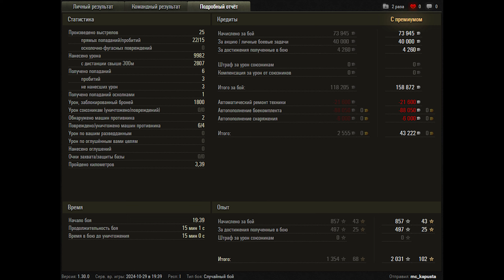World of Tanks 60TP Lewandowskiego - 4 Kills 10K Damage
Zekin60fps
Wot replays

9.30

60TP Lewandowskiego wot,60TP Lewandowskiego world of tanks,wot 60TP Lewandowskiego,world of tanks 60TP Lewandowskiego,world of tanks,wot,world of tanks replays